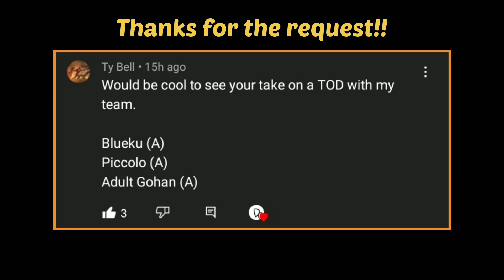Goku Blue Can T.O.D off of his Instant Transmission....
Goku Blue is able to ToD/00% Combo off of his Instant Transmission move... Blueku doesn't have a beam and in place of that beam he has his Instant Transmission move which allows him to teleport in front or behind his opponent to get a sliding knockdown if it hits. but if you spark.

I actually landed blue Goku's loops and I still need to practice them because I only consistently do 1 loop lmao